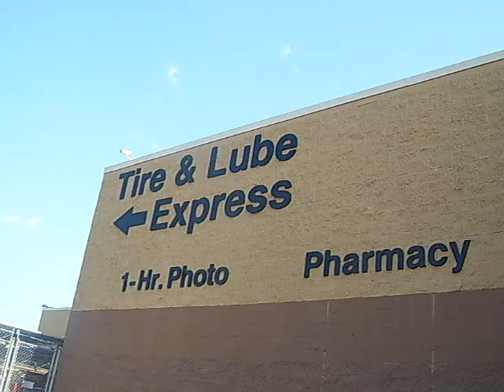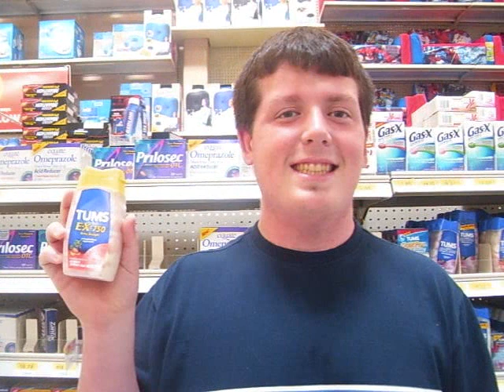Music Pleeze - Walmart